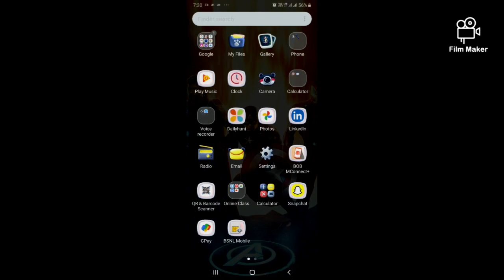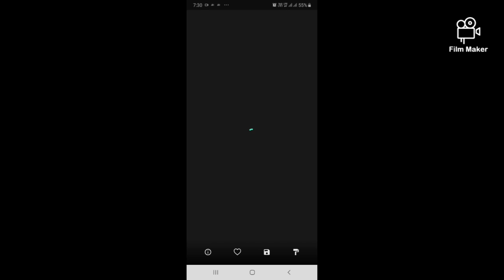4d avenger wallpapers